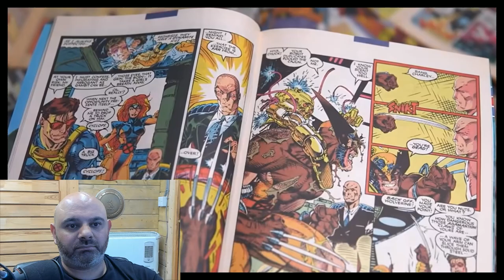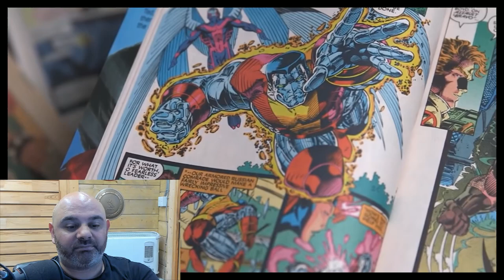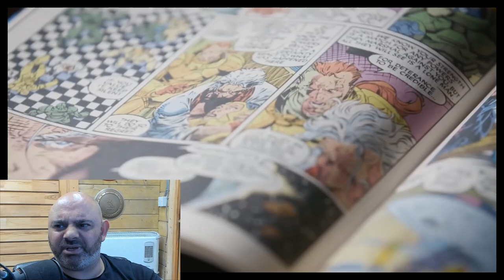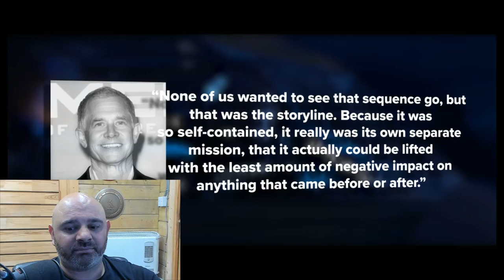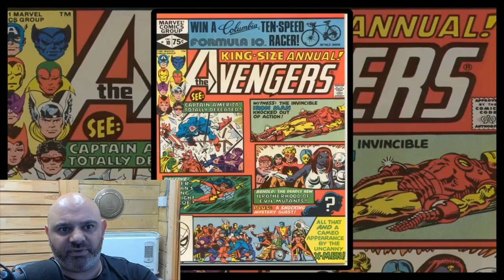The REAL Reason Rogue got dumped by The X-Men Franchise | BenSabers Reacts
It's just me and my streaming viewers here so it's apprecaited.